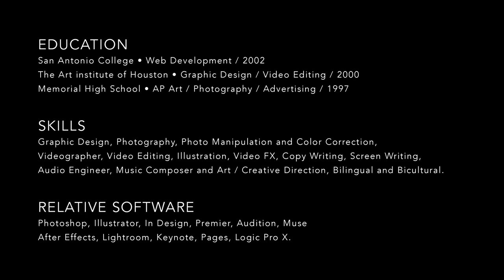Christian Möller | Demo Reel | 2020